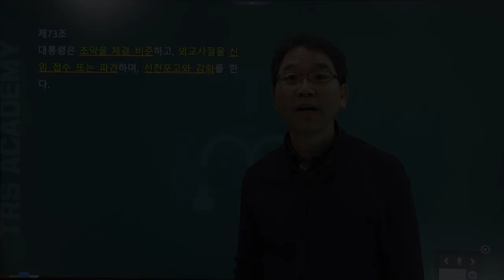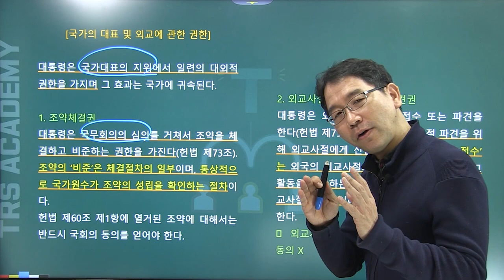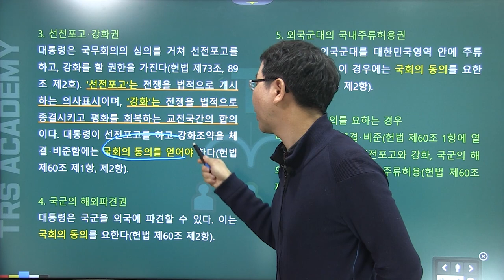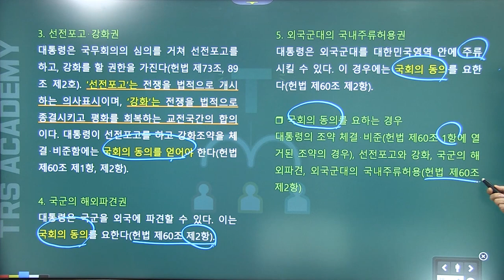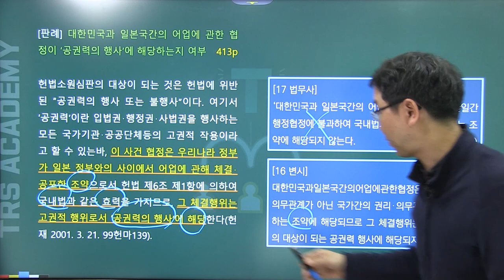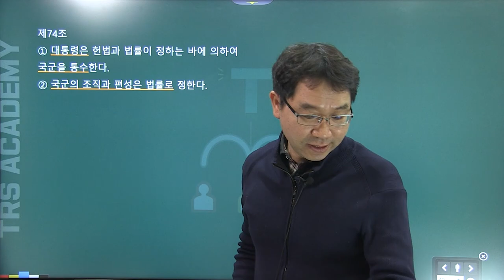배성중의 하루10분 헌법조문강의_#67 헌법 제73조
67번째 강의 헌법 제73조 '대통령의 국가의 대표 및 외교에 관한 권한'